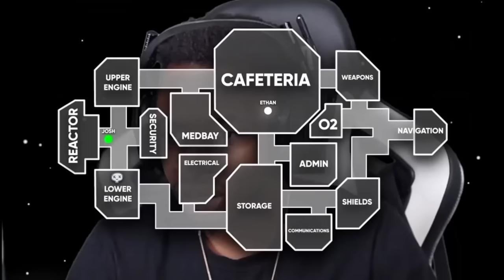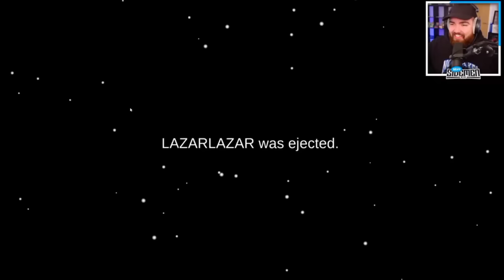Sidemen Among Us But Ethan Is The 3rd Impostor Compilation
This video is about Bezinga (Ethan) who always third impostor every opportunity in the game he has.

00:00 Intro
00:18 Clip_1
01:10 Clip_2
02:38 Clip_3
03:21 Clip_4
04:40 Clip_5
05:20 Clip_6
07:47 Clip_7
08:53 Clip_8
09:24 Clip_9
11:09 Clip_10
11:59 Clip_11
13:58 Clip_12
14:35 Clip_13
15:37 Clip_14
16:29 Clip_15